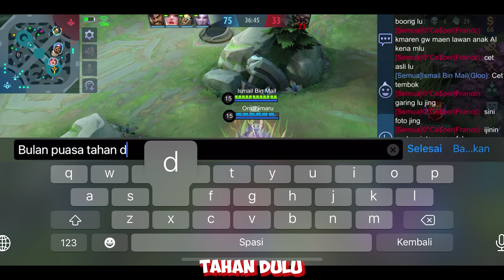CARA MEMBUAT MUSUH KESAL PART 25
wkakwakwkakwkawkakwkawka

Instragram : @gerradwijy08